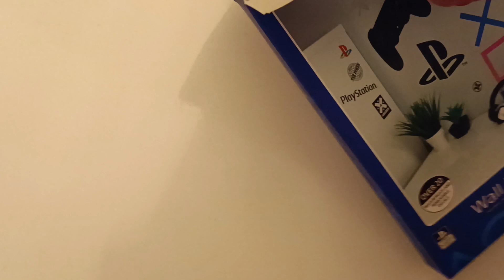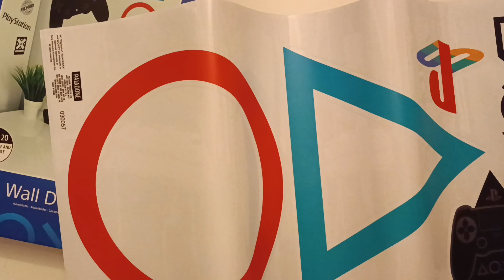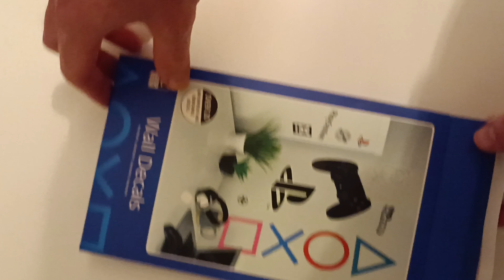padlog zestaw naklejek Playstation unboxing